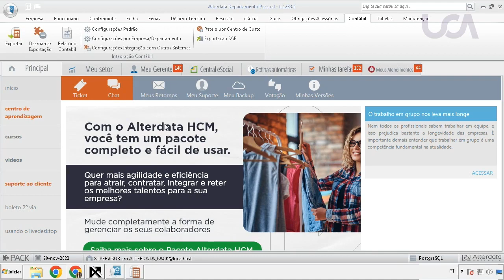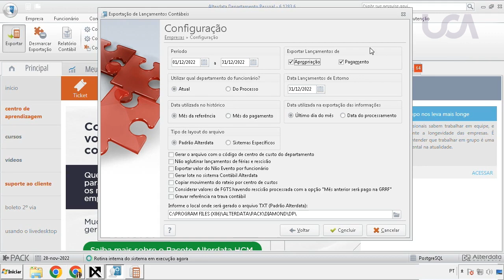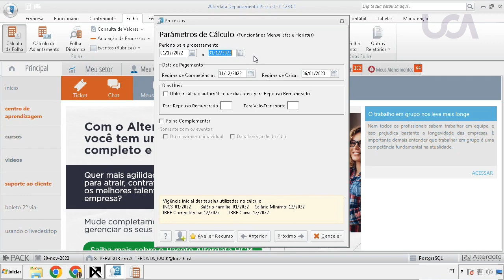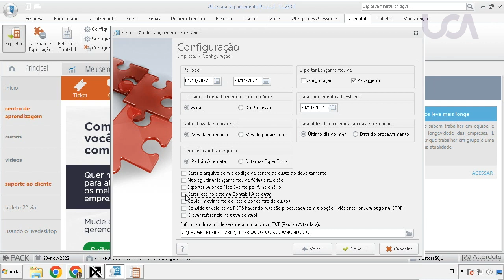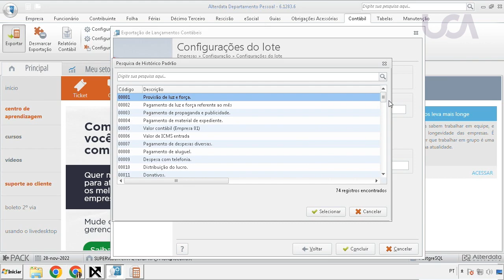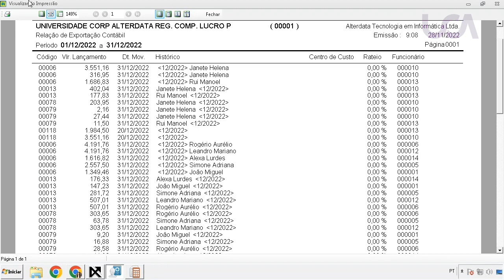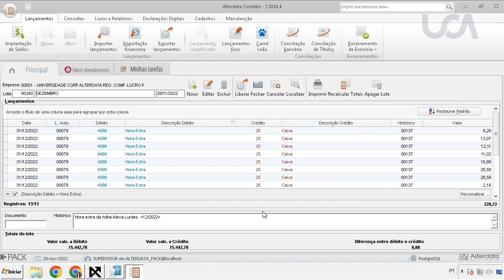Integração DP x Contábil - Parte 4